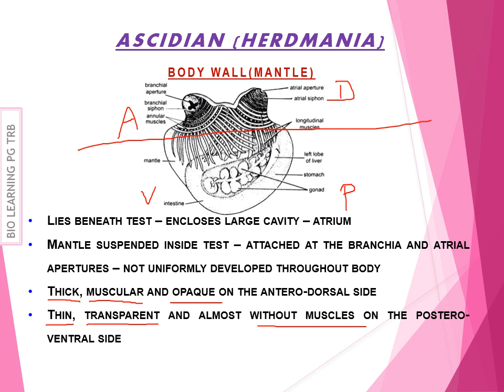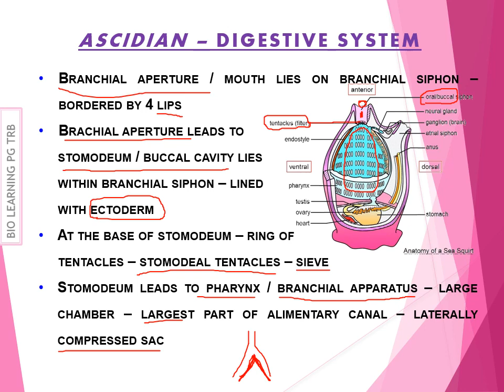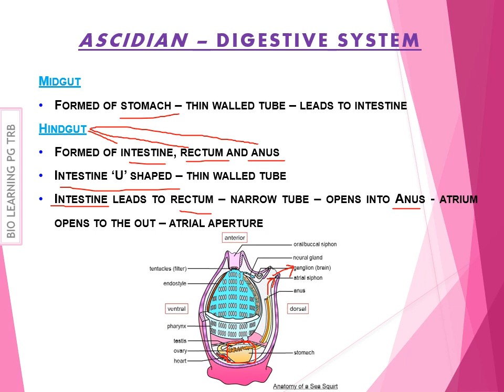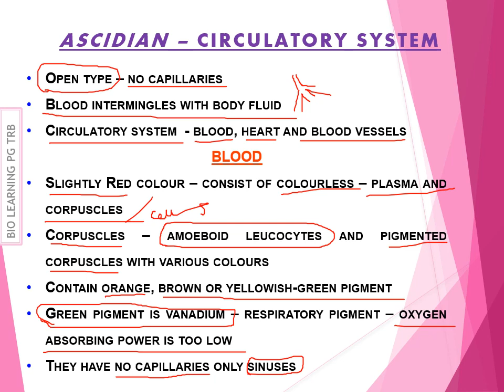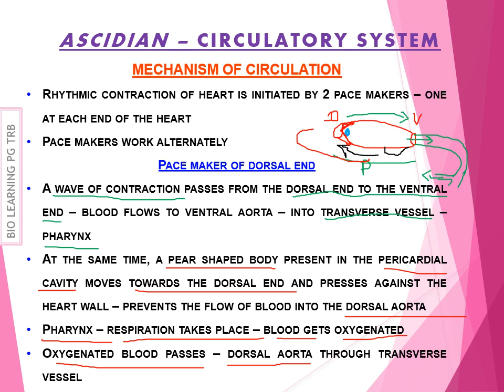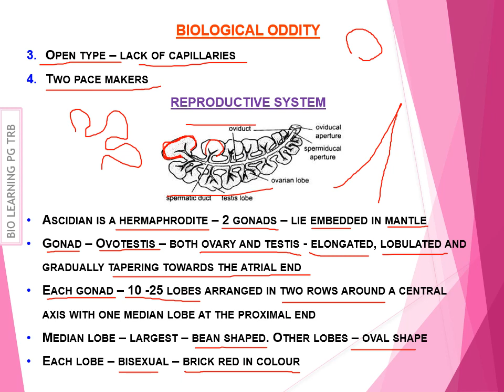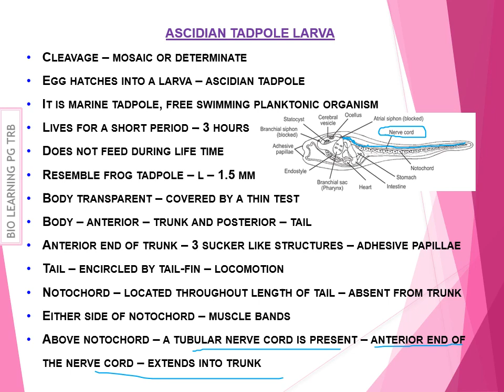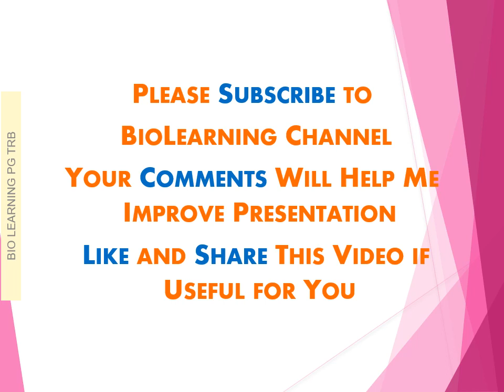PG TRB ZOOLOGY Unit I part 15 (B) Ascidian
Video explains about Body wall, Atrium of Ascidian.  Digestive system, Circulatory system, Reproductive system, Life history, Ascidian tadpole larva and Significance of Ascidian tadpole larva